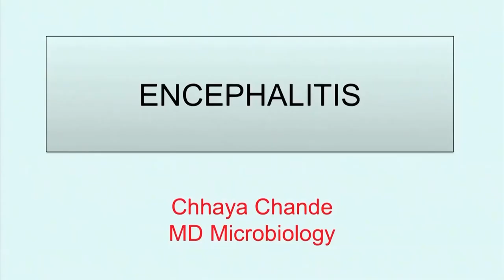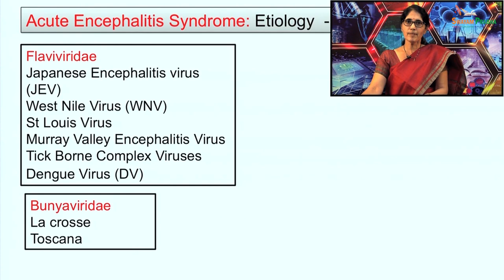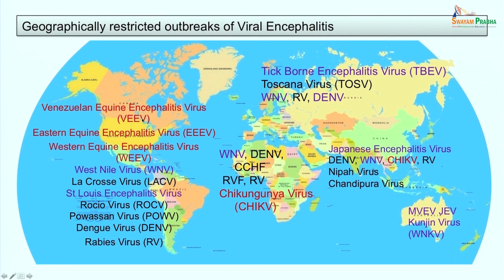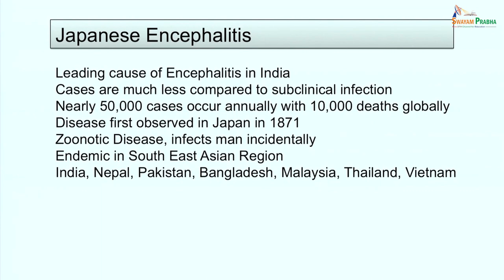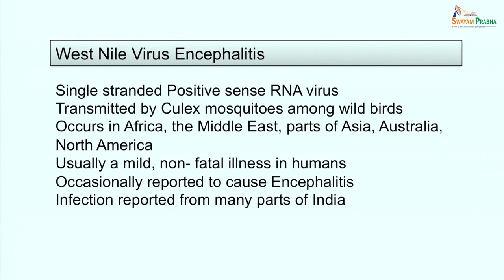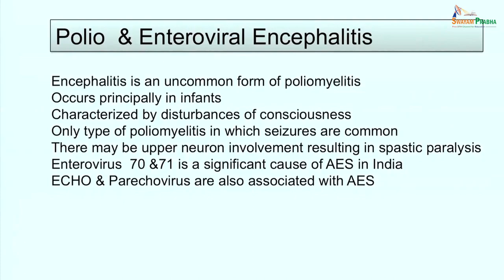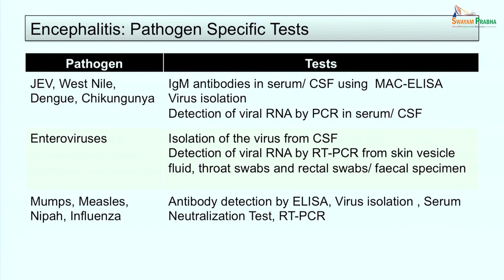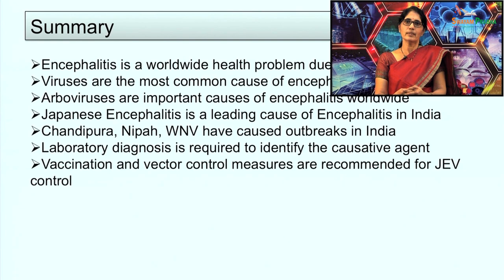Encephalitis swayamprabha CH34SP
Subject : Medicine
Course Name : Microbiology